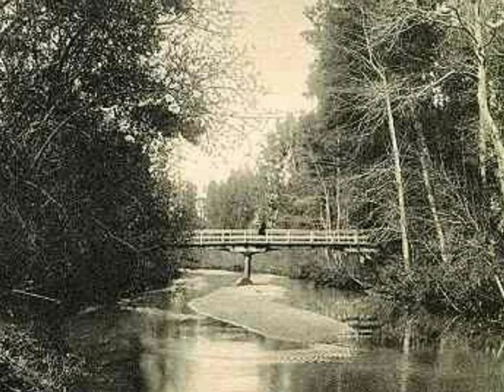"Rainha Santa" - ALFREDO MARCENEIRO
Com letra do grande Henrique Rego, música e interpretação do notável Alfredo Marceneiro, o fado "Rainha Santa"